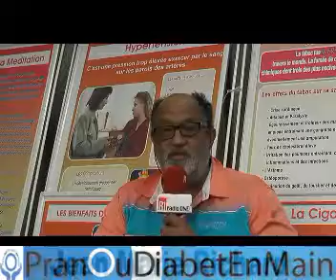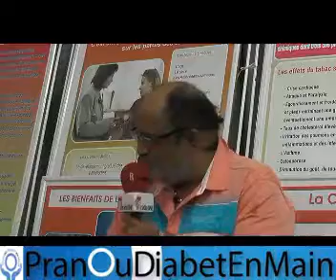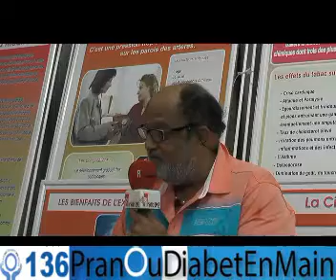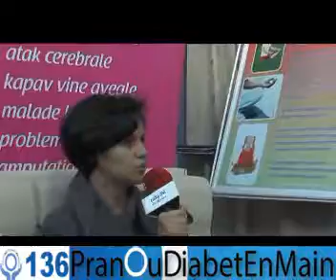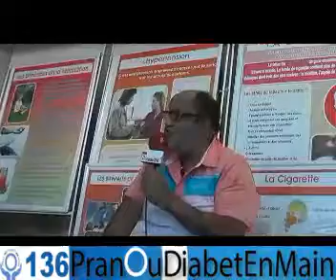10 Edition de Pran ou Diabet en main Part 1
10 Edition de Pran ou Diabet en main  Part 1